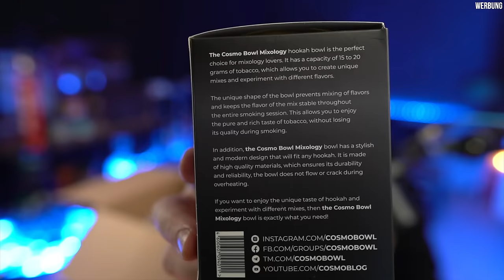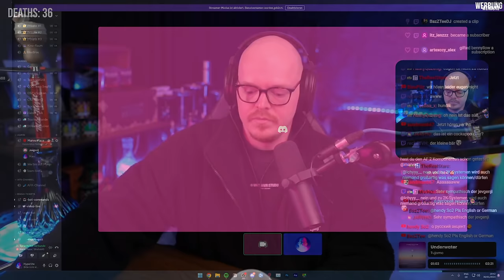Die neuen CosmoBowl Köpfe sind.... verwirrend? 🧐